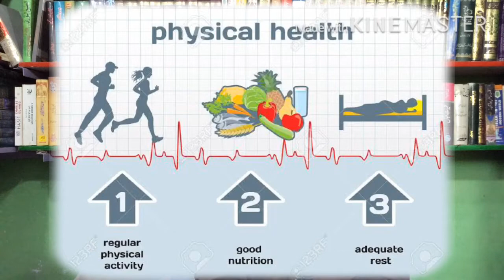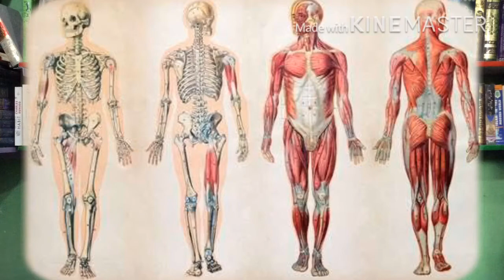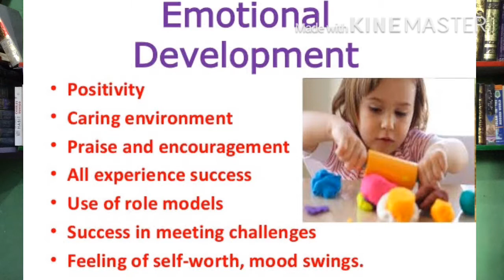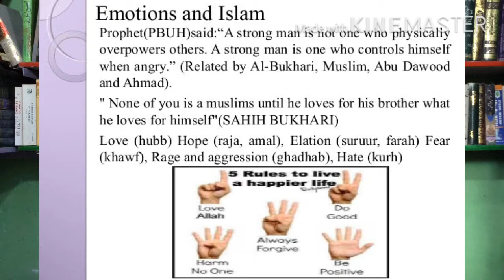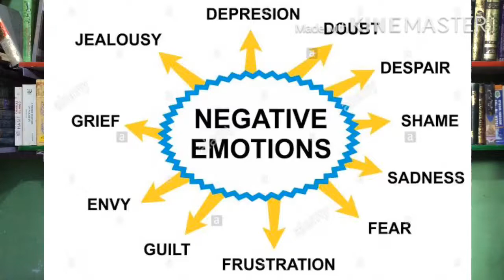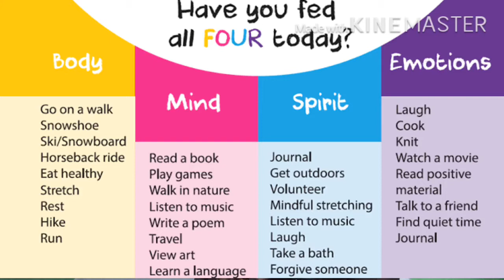Comprehensive Health Concept in ISLAM | S.M.Usman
We generaly focus on physical health but over all health does not mean it.balanced health means feed all these four as described in this video.Body+Mind+Soul+Emotions.